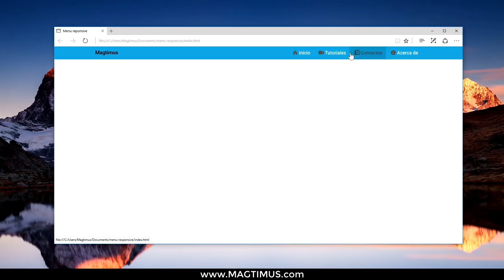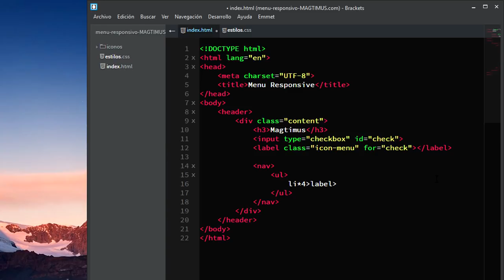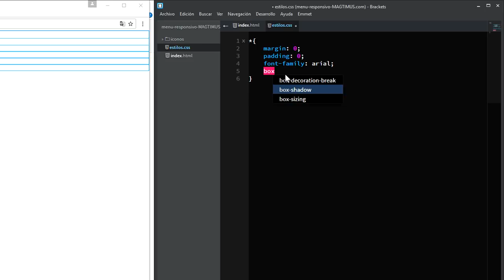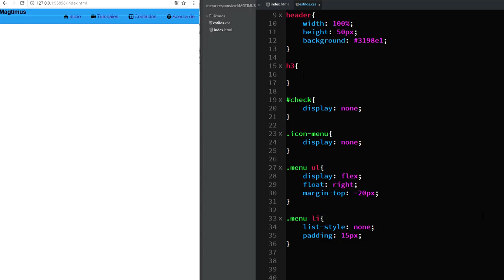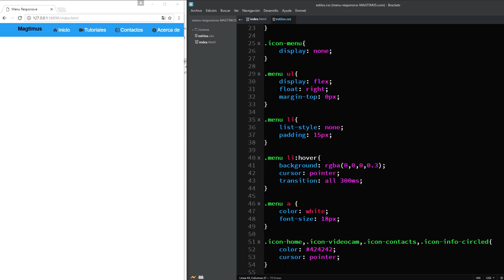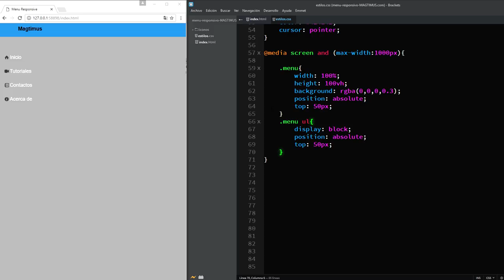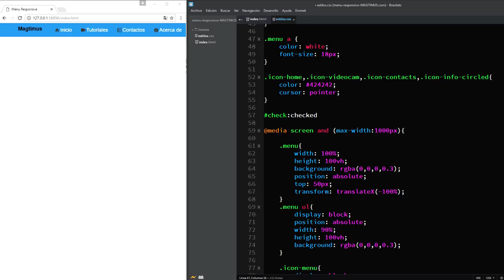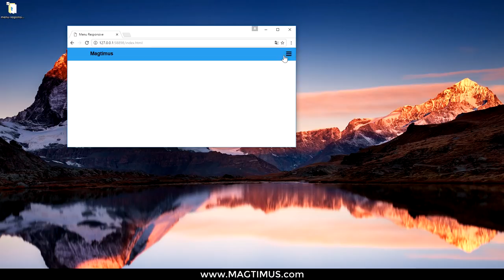Como hacer un menú "Responsive" con HTML5 - CSS3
En este video aprenderas como hacer un menu responsive solo con html5 - css3, este es un menu que se adapta a dispositivo mobiles, ya sea tablet - smartphone y escritorio, de manera que este menu se adapta a todos los dispositivos que existen, este tutorial te lo recomiendo si es que estas aprendiendo sobre diseño de paginas web, pero tambien se lo recomiendo ha aquellas personas que ya van avanzadas sobre el diseño web, ya que pueden necesitar alguna plantilla rapida y facil de obtener como es el caso de este menu. Espero que te sirva de mucho este menu.